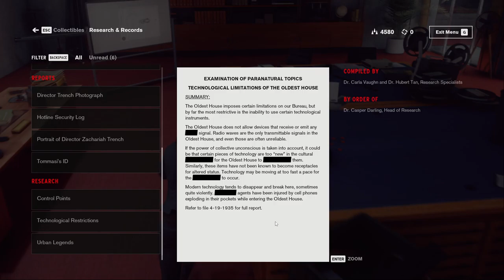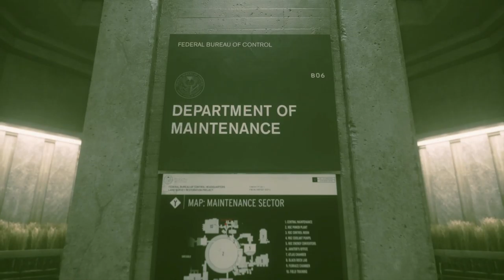Control [2] Helping the Janitor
Honestly Jesse, just tell them about your weird head ghost.